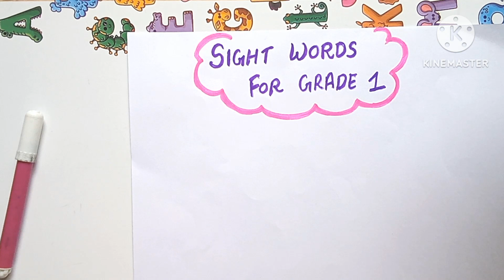Sight words for kids| How to learn Sight words | Sight words for grade 1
How to teach Sight words to kids
bccho ko Sight words kese sikhae
high frequency words
learn to read Sight words.
Sight words for kids